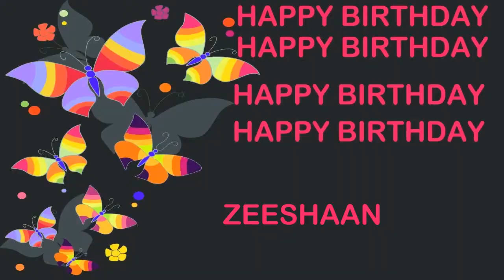Zeeshaan Birthday Postcards & Postales - Happy Birthday